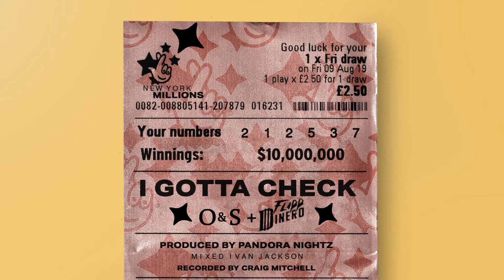Ron Oneal & Sv Skee ft Flipp Dinero “I Gotta Check”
Another heater from the upcoming album “Five Three Seven” O&S link up with Flipp Dinero for the new bangs “I GOTTA CHECK”